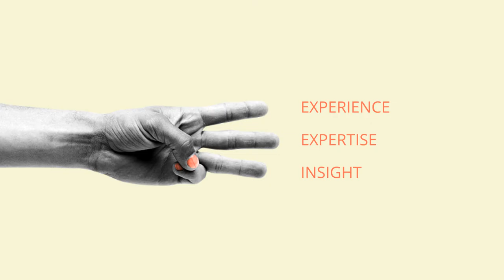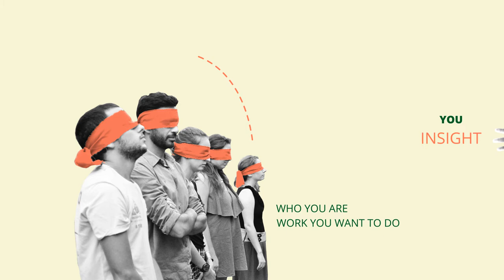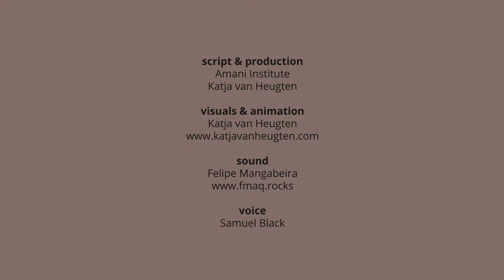What is Amani Institute?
In this video you learn why Amani Institute exists and what we do to help professionals, organizations/companies and universities to create positive impact beyond boundaries.